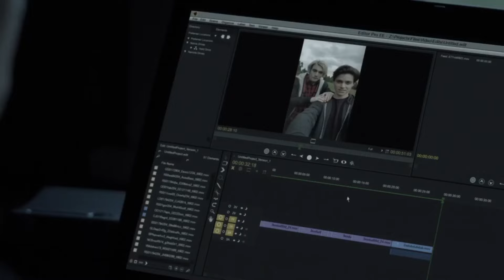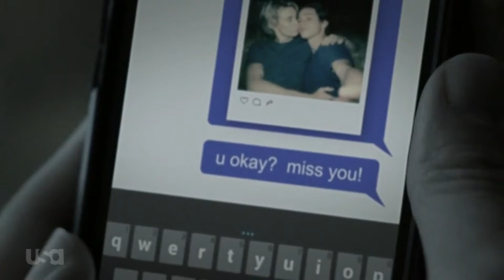Philip & Lukas || All I want [Eyewitness]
If you like the video, consider helping a just cause via this Thank you •ᴗ•